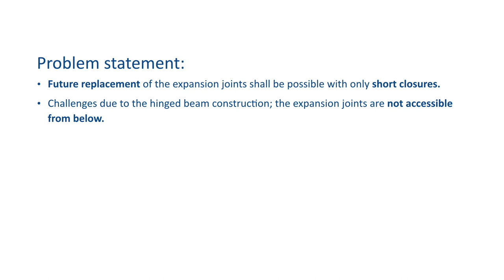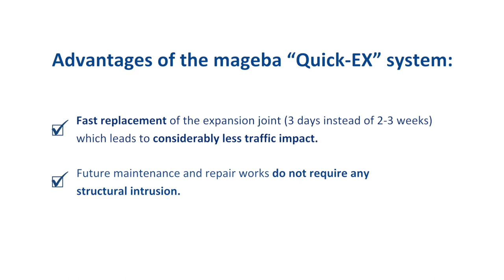Köhlbrand Bridge – Installation of mageba modular joints with Quick-EX-System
The Köhlbrand Bridge in Hamburg is one of the most important bridges in the Port of Hamburg and used by more than 30,000 vehicles per day. The Quick-EX-System enables fast joint replacement for future maintenance and repair works.